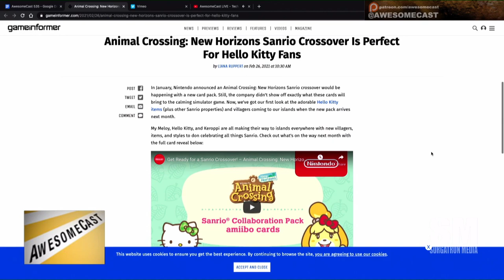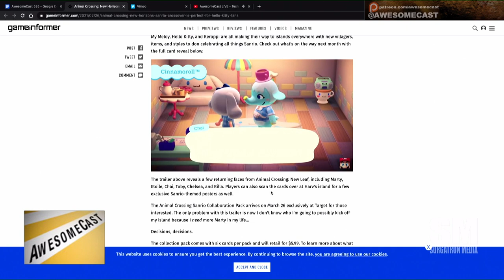Hello Kitty on Animal Crossing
Dudders is digging Hello Kitty on Animal Crossing and on Dr. Martens !